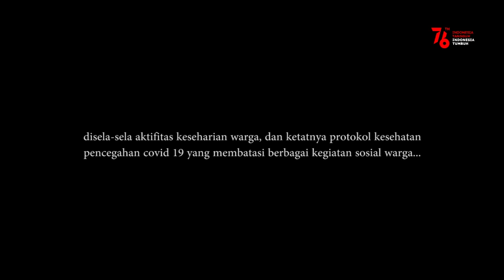Upacara Dari Rumah | Detik -detik proklamasi di Desa Bambangbuda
Suara sirene yang disusul rekaman naskah proklamasi oleh Bung Karno menggema diseluruh wilayah Bambangbuda, Kabupaten Mamasa, Sulawesi Barat pada pukul 09.00 WITA dari 5 titik pengeras suara yang telah disiapkan sebelumnya. Secara spontan seluruh warga keluar dari rumah masing-masing, lalu mengambil posisi hormat ke arah bendera merah putih terdekat pada saat lagu indonesia raya dikumandangkan. Hal ini dilakukan karena adanya pembatasan akibat pandemi covid 19 yang tidak memungkinkan warga untuk berkumpul di satu lapangan upacara. Tidak ketinggalan, sejumlah pengguna jalan yang melintas juga turun dari kendaraan dan ikut memberi penghormatan. Kegiatan sederhana ini diakhiri dengan mengheningkan cipta untuk mengenang jasa para pahlawan, termasuk para pahlawan kesehatan (tenaga medis) yang gugur akibat pandemi covid 19.
tim dokumentasi :
BAMBANGBUDA CREATIVE TEAM
Cameramen :
William Evendi
John Wesly
Alde Masprelding
Nyansir Admaga
Krisjohn Oktovian
Teguh Brian
Yan Lucky Martanto
Diky Andrawan
Jimmy Sucipto
Irwan Mars Vetir
Aprianto
Yudi Ervin

Editor:
Yan Lucky Martanto
Audio Engineer
William Evendi
Produksi :
LUCK CHANNEL PRODUCTION - Balokana Creative